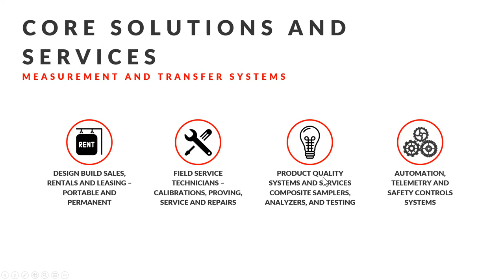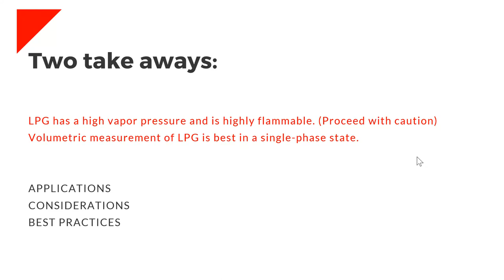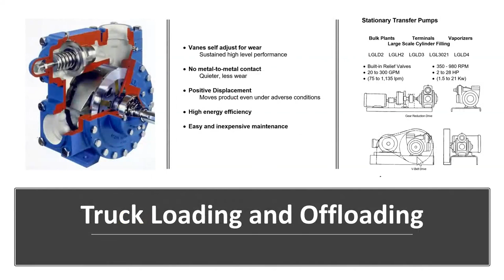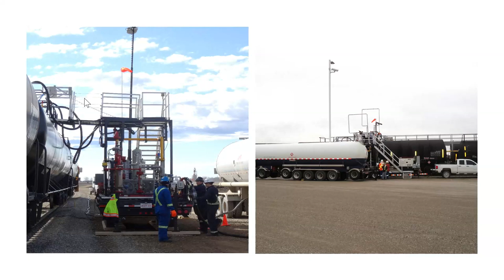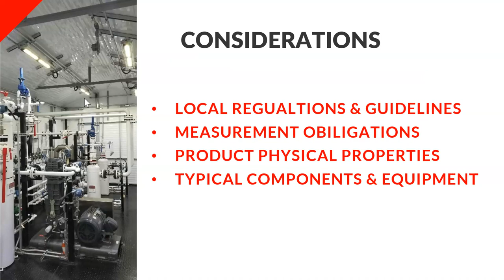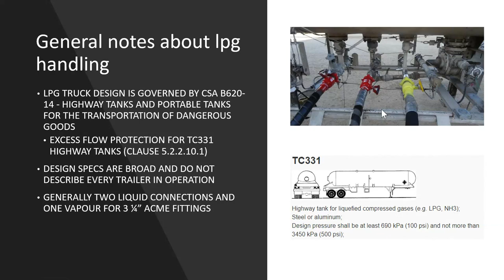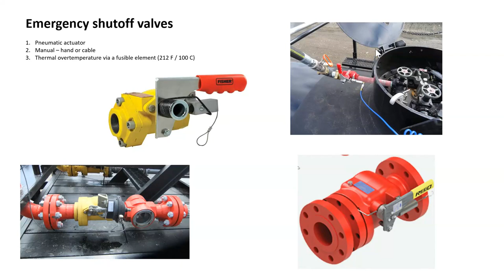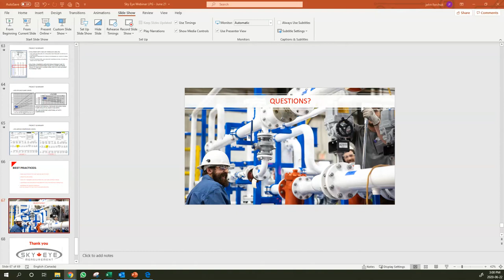Webinar Recording: Best Practices for LPG transfers between Trucks, Rail Cars, and bullets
This is a recording of a webinar from June 2020, we recommend starting at minute 12.

Join Sky Eye's Vice President Business Development, John Forchuk, and our Lead Applications Engineer, Mitch Bell, to learn more about best practices to make your LPG transfers run smoothly.